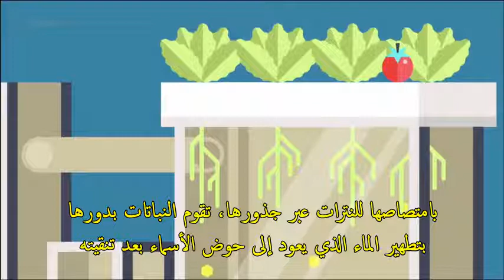كيف يعمل الاستزراع السمكي Aquaponics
الفيديو عبارة عن مقتطف من برنامج "Futuremag" على قناة "ARTE" الناطقة بالفرنسية.
ترجمة نبراس المعرفة.